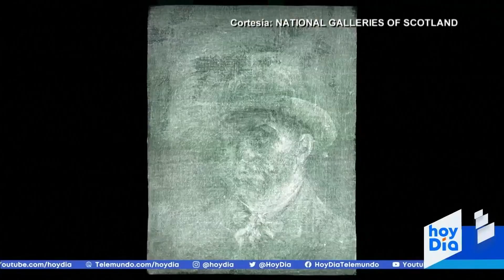Descubren un autorretrato de Vincent Van Gogh escondido en otra de sus pinturas | Noticias Telemundo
Video oficial de Noticias Telemundo. La obra fue encontrada por expertos de la galería de Edimburgo, Escocia, en la parte posterior del cuadro titulado Cabeza de una campesina. Se estima que el retrato pasó desapercibido más de un siglo debajo de varias capas de pegamento y cartón.